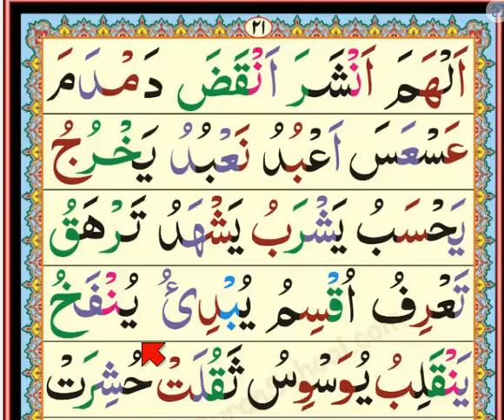Plaque No. 11 Practice of Relaxation,In this we will learn to multiply,tajweed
Qari Muhammad
0:00:00 Listen carefully to these words
0:02:00 Consider more of the Ganakarana here
0:04:00